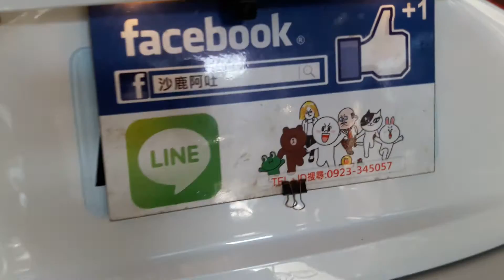MAZDA 魂動馬3 四門 排氣管改裝半回壓牛角型雙出尾段，馬自達尾管聲音檔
台中 改裝排氣管，R2車業，沙鹿阿吐，魂動新馬3，修改後保桿挖洞